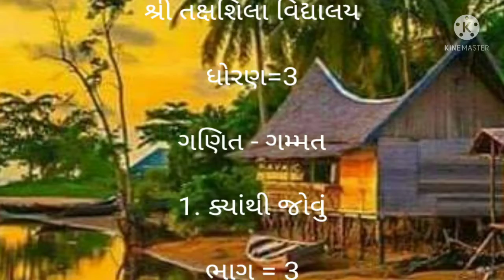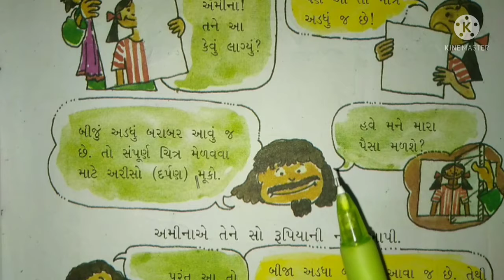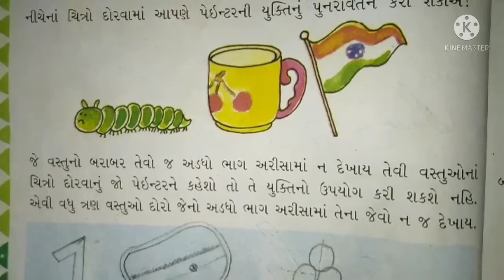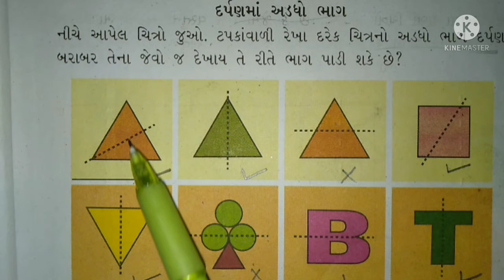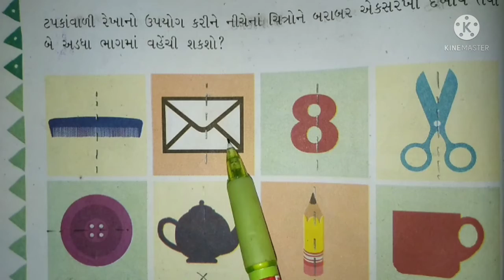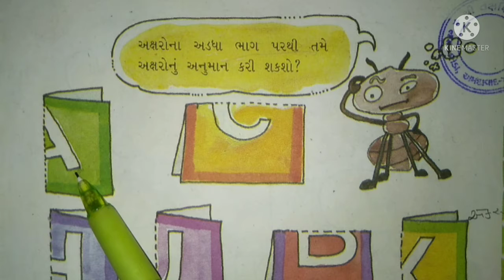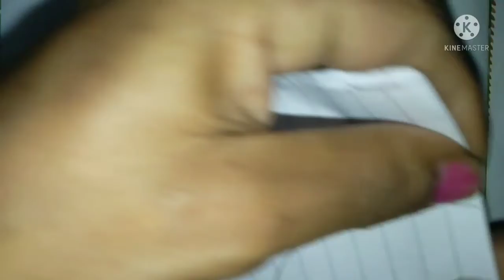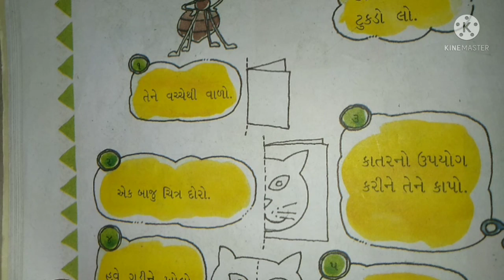ધોરણ 3 વિષય ગણિત પાઠ ૧ ક્યાથી જોવું ભાગ 3